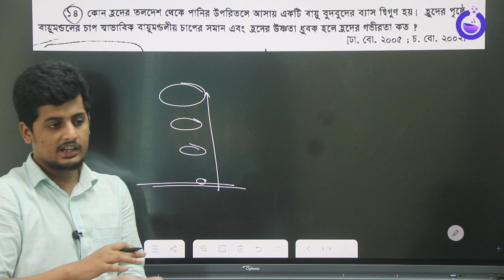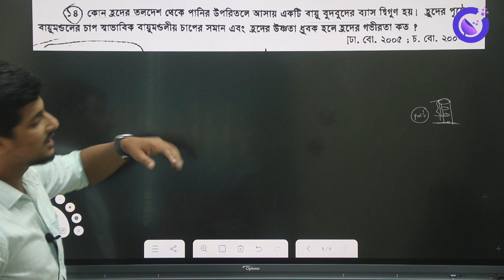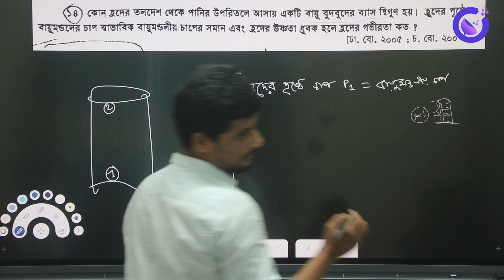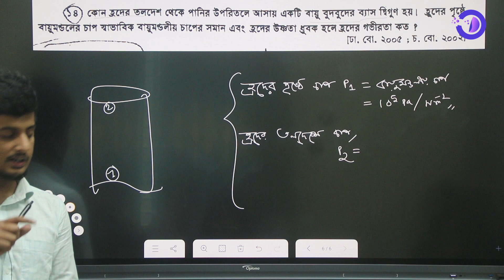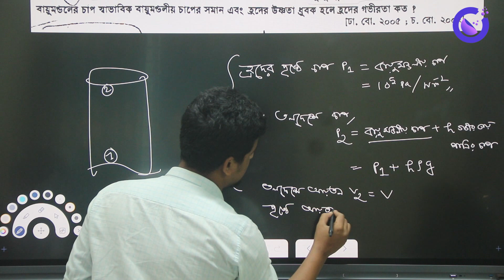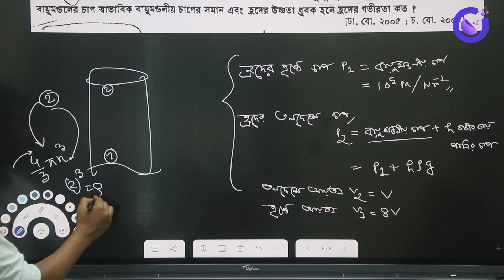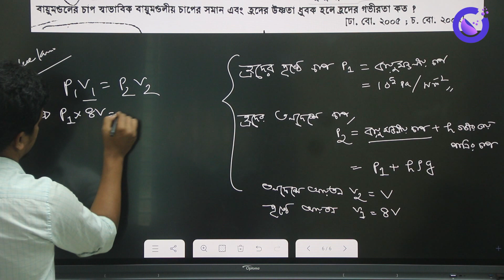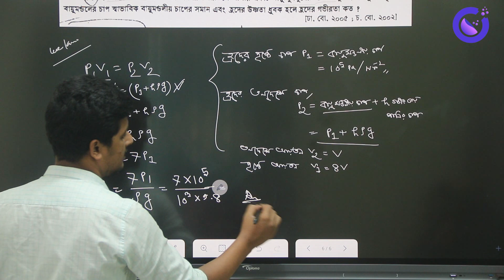হ্রদের গভীরতা নির্নয় | physics 1st paper | Chapter 10 | Mr Chemistry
আমাদের করা ক্ষুদ্র প্রচেষ্টা। আশাকরি ভিডিও গুলো আপনাদের কাজে আসবে।
 শিক্ষর্থী বন্দুরা তোমাদের যে কোনো মতামত আমাদের জানাও।
 এবং এই টপিকস এর কোনো কিছু না বুজে থাকলে কমেন্ট করো ইনসাল্লাহ সেইটার উত্তর দেওয়ার চেষ্টা করবো।
  শেয়ার করে তোমার বন্ধু দের দেখার সুযোগ করে দাও...